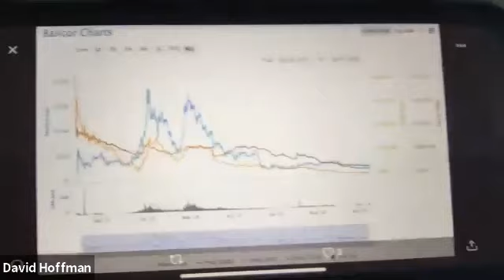84 - Fight Night VIII: BTC is 0-1, but Ethereum is 10x. POV Token. Bancor Anti-Maximalism.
David and Christian discuss recent arguments, debate, and laugh in this latest edition of Fight Night!

- Common Bitcoiner criticisms of Ethereum that show they don't know what they're talking about
- How the EF isn't an authority on Ethereum's direction
- Difference between business models of autonomous applications vs. businesses
- Using Peter Thiel's metaphors: Bitcoin is 0-1, but is Ethereum a 10x improvement?
- POV Crypto has a token! 69 POV's worth $6.9 each on Uniswap. It does nothing.
- David goes off on Bancor and its attempt to subvert Ether in Ethereum, while Bancor pretending it's an ally of the DeFi movement
- What stability really means in hard money assets.